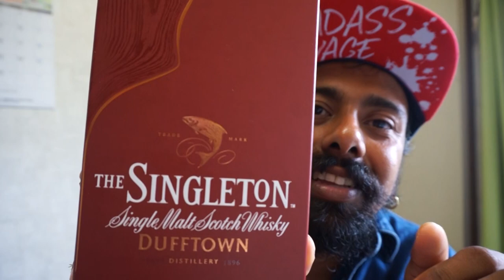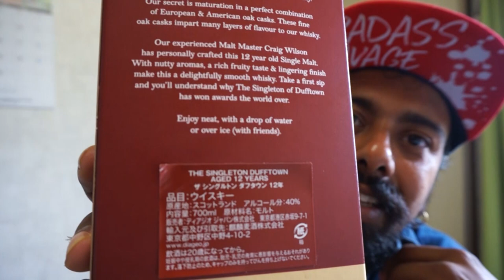The Singleton of Dufftown Review in sinhala ll The Singleton Malt Masters Selection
The Singleton of Dufftown
Technical Details
Alcohol Content ‎40 Percent by Volume
Awards ‎2007 IWSC, 2008 IWSC
Barrel Aging Time ‎12 years
Brand ‎THE SINGLETON(ザ・シングルトン)
Product Dimensions ‎15 x 10 x 40 cm; 1.51 Kg
Package Information ‎瓶
Country Produced In ‎イギリス
Ingredients ‎Malt
Item Package Quantity ‎1
Volume ‎7000 Milliliters
weight ‎1512 Grams
Liquid Volume ‎700 Milliliters
Manufacturer ‎ディアジオジャパン
Form ‎Liquid
Additional Information
ASIN B00439VS3M
4.6 out of 5 stars
Amazon Bestseller #15,853 in Food, Beverages & Alcohol (See Top 100 in Food, Beverages & Alcohol)
#190 in Whiskey & Scotch